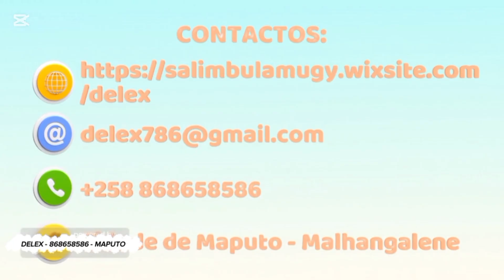Primeiro dia da fase 4X4 das manifestações em Moçambique